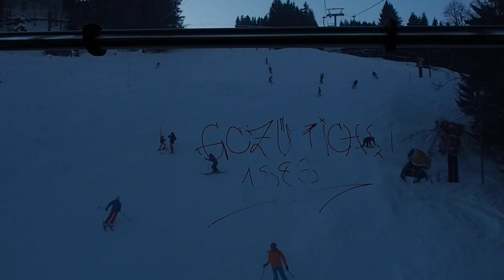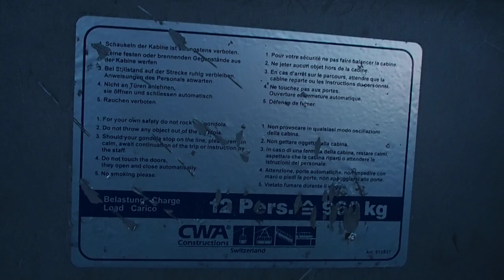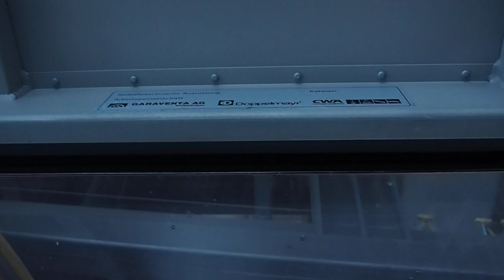Gondelbahn Murschetg - Larnags - Curnius, Laax/Falera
Talfahrt mit der Gondelbahn Murschetg - Larnags - Curnius, Skigebiet Flims Laax Falera. Erbaut 1989 durch die Arbeitsgemeinschaft Garaventa/Schweiz und Doppelmayr. 12er-Gondeln von CWA/Schweiz. Die ersten Seilbahnen am Crap Sogn Gion entstanden 1962. Damals erstelle die französische Firma Poma 5 kostengünstige Stangen-Skilifte. Einer stand auf der Wiese von Murschetg, von dessen Bergstation aus die Station Larnags auf Skiern erreichbar war. Von Larnags führte ein zweiter Stangenschlepper via Spina nach Curnius. Dieser Lift hatte eine Rechtkurve bei Lavaneins. Der dritte Lift führte von Curnius über eine leichte Rechtskurve unterhalb Durset hinauf zum Crap Sogn Gion. Die Poma-Lifte Nummern 4 und 5 enstanden von der Ebene Plaun zum Crap Sogn Gion und von Plaun über die Steilstufe von Scansinas Richtung Nagens. Die Stangenschlepper erwiesen sich längerfristig als ungeeignet und wurden in den darauffolgenden Jahren nach und nach ersetzt. Der Lift bei Murschetg wurde schon 1965 durch eine Zweiersesselbahn von Städeli (WSO) abgelöst, die nun direkt von der Talstation der hier gezeigten Anlage nach Larnags führte. Der Lift Larnags - Curnius wurde 1977 durch eine Zweiersesselbahn von Habegger und die Anlage Curnius - Crap Sogn Gion bereits 1971 durch einen Habegger-Schlepplift ersetzt. Auch der Poma-Lift Plaun - Crap Sogn Gion wurde im Jahr 1969 durch einen Habegger-Skilift ersetzt, der ab 1975 durch eine Zwillingsanlage gedoppelt wurde. Die Pendelbahn Laax Murschetg - Crap Sogn Gion entstand 1968, die Vierersesselbahn Curnius - Crap Sogn Gion 1987. Die beiden Sesselbahnen Laax Murschetg - Larnags und Larnags - Curnius wurden schliesslich 1989 durch die hier gezeigte Seilbahn ersetzt. Die Anlage verfügt neben einer Zwischenstation bei Larnags (6:50) über Doppelklemmen aus dem Hause Doppelmayr. Es handelt sich um die erste Gondelbahn der Schweiz mit 12-plätzigen Transportmitteln, entstanden ein Jahr nach dem Bau der ersten Zehner-Gondelbahn in Grimentz.

Gondola lift Murschetg - Larnags - Curnius, ski resort Flims Laax Falera/Switzerland. Built in 1989 by Garaventa/Switzerland and Doppelmayr.

Discesa a valle integrale colla cabinovia Murschetg - Larnags - Curnius, aera sciistica Flims Laax Falera/Svizzera. Cabinovia costruita nel 1989 da Garaventa/Svizzera e Doppelmayr.

Télécabine Murschetg - Larnags - Curnius, station de ski Flims Laax Falera/Suisse. Construite en 1989 par Garaventa/Suisse et Doppelmayr.